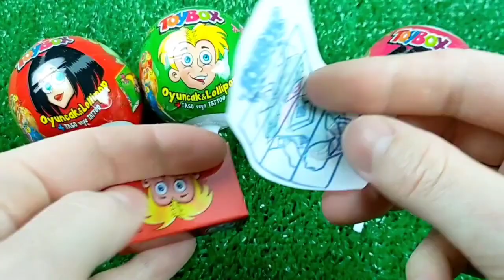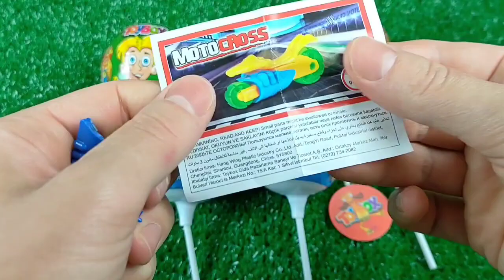ASMR BLACK Candy ENOKI MUSHROOMS BABY OCTOPUS TRUFFLE BLACK BEAN Lollipop 불닭팽이버섯 트러플짜파게티 먹 MUKBANG